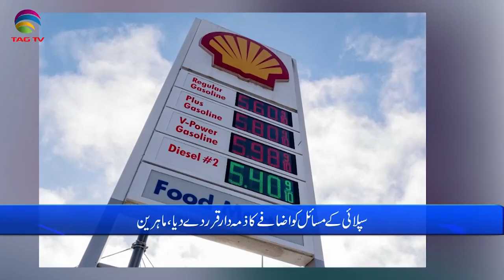International and Canadian News - August 11, 2023